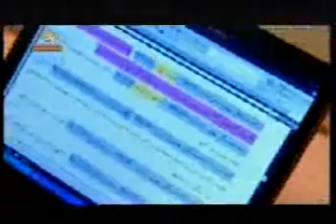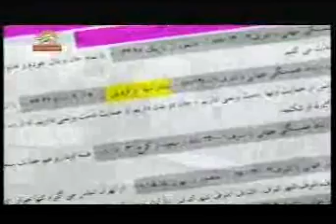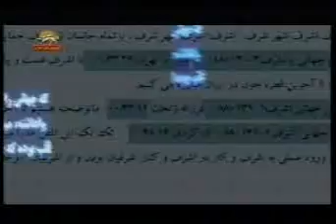tapesh sanie ha2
برنامه تپش ثانيه ها - از سيماي آزادي تلويزيون ملي ايران- برنامه اي در رابطه با شهر اشرف
قسمت 2